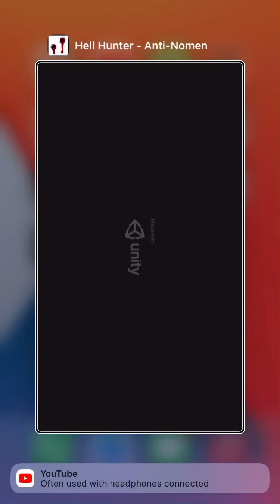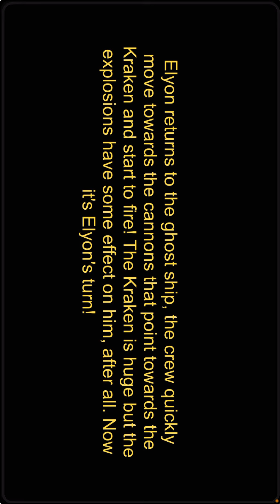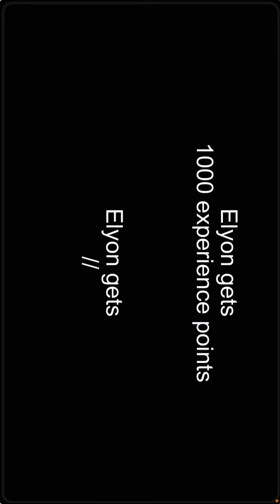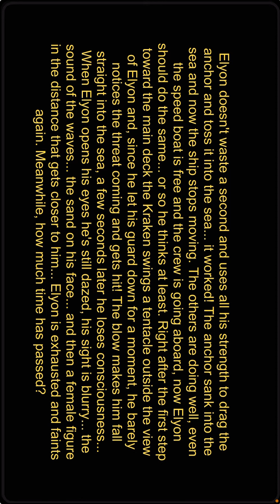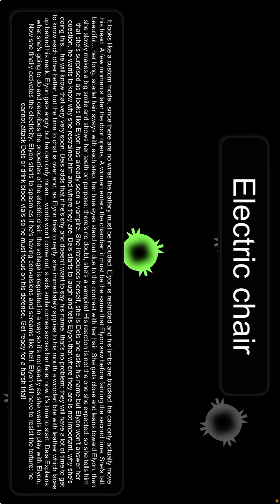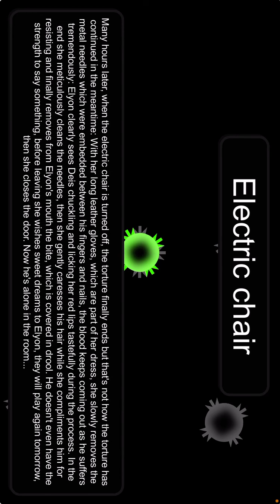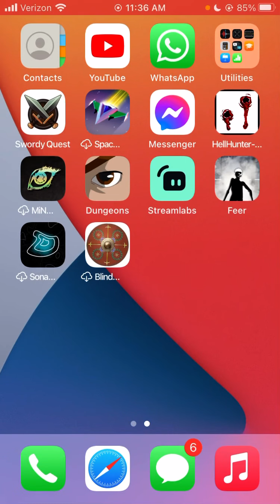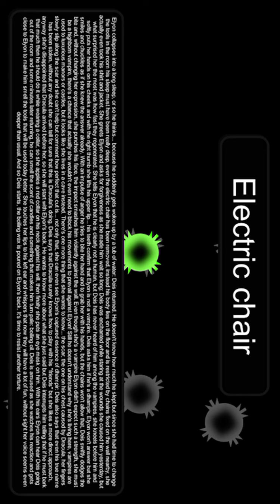Hell hunter episode 10,￼ finally killing the kraken, and getting tortured by the vampire woman￼